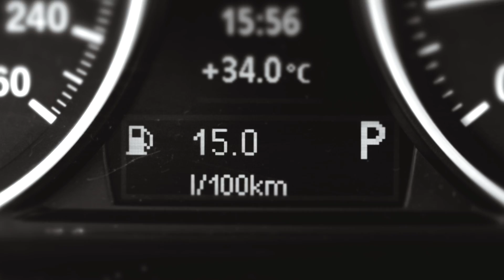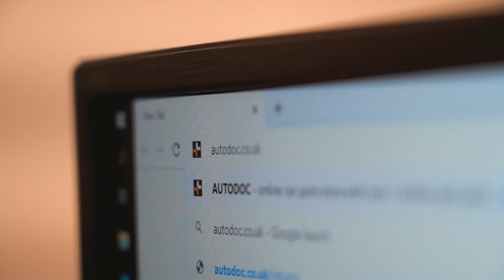6 SIGNOS DE UN FILTRO DE COMBUSTIBLE DEFECTUOSO | Consejos de AUTODOC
6 SIGNOS DE UN FILTRO DE COMBUSTIBLE DEFECTUOSO | Consejos de AUTODOC

Un filtro de combustible defectuoso puede derivar en un fallo de todo el sistema de combustible y, en consecuencia, del motor de su vehículo.

Por ello es sumamente importante saber cómo determinar su grado de desgaste.

0:00 — 6 SIGNOS DE UN FILTRO DE COMBUSTIBLE DEFECTUOSO
0:16 — Incremento del consumo de combustible.
0:24 — El coche da tirones al subir una pendiente.
0:28 — Disminución de la potencia del motor.
0:34 — El motor tiene fallos de encendido.
0:46 — El motor se detiene cuando está a ralentí.
0:54 — Pérdida del par de fuerza a elevadas revoluciones del motor.

Si usted conoce absolutamente todos los signos que indican que un filtro de combustible no funciona correctamente - por favor, compártalos con nosotros los comentarios 💬

🛒 En nuestra página web Usted encontrará una gran selección de las piezas de recambio necesarias